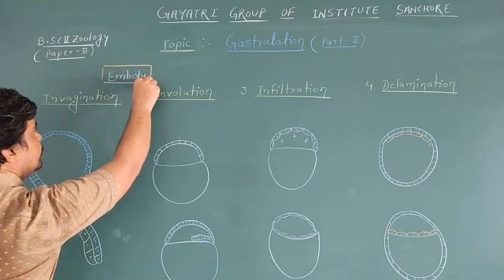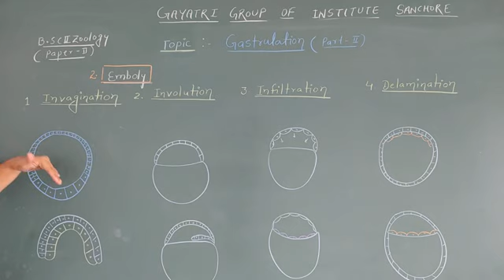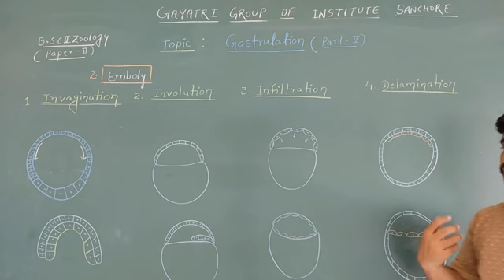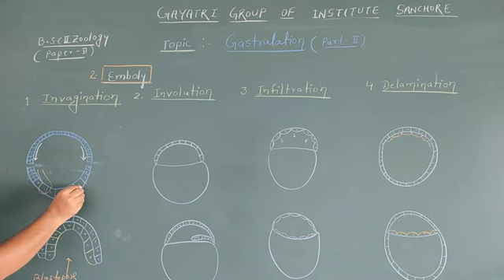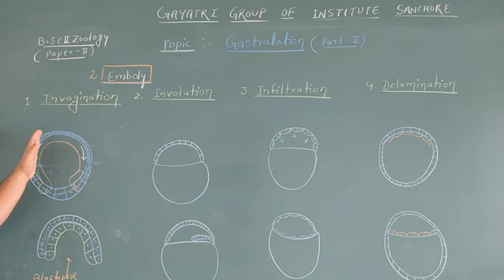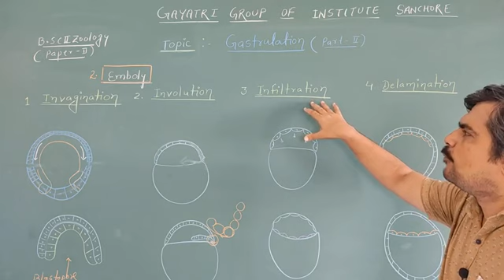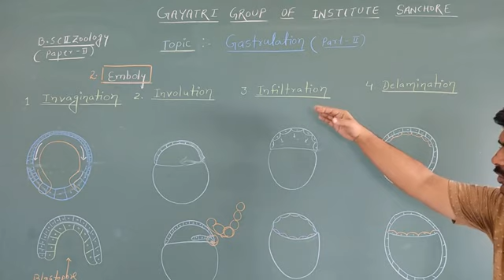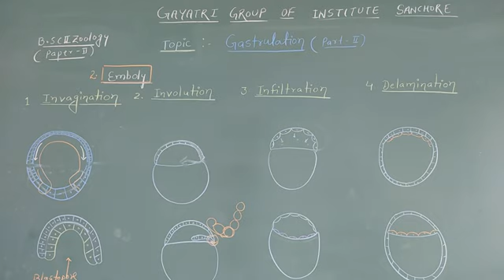B. Sc. Part ll Zoology (paper ll) Gastrulation part ll.